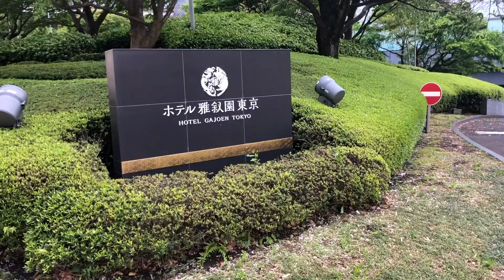Meguro: Stop 6 - Hotel Gajoen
Hotel Gajoen is a luxurious museum hotel with a history dating back to 1931 and holding the title of Japan's first wedding chapel! It was such an opulent venue that it was nicknamed the 'Palace of the Dagon King.' While the original building was mostly torn down in the 1980s with the redevelopment of the Meguro River, there is still one historic area remaining, a stairwell that connects rooms filled with pre-war artwork.

Even if you don't want to stay at the hotel, you can still come to visit it for a fancy meal, or a stroll in the garden, complete with a waterfall!